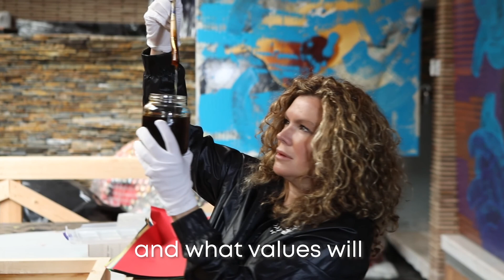Paradise eggs by Oksana Mas’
An incredible artwork that truly unites humanity and nations around the world
Oksana Mas created the opportunity and conditions for each person to be not only an observer but an immediate participant of this collaborative project. A Paradise Eggs fragment can make you part of a larger international community of conscious human beings who are looking to build bridges through the power of art at this exciting time for the world